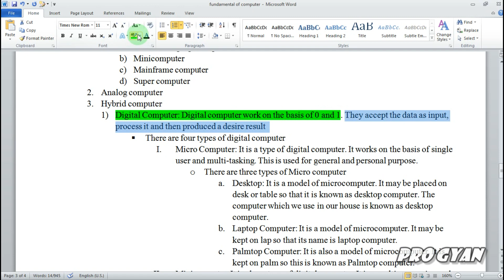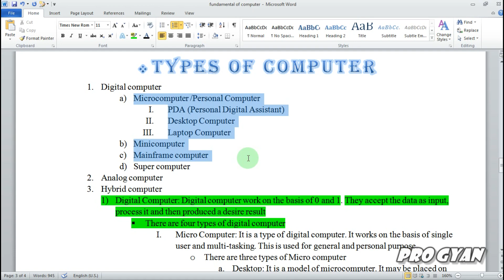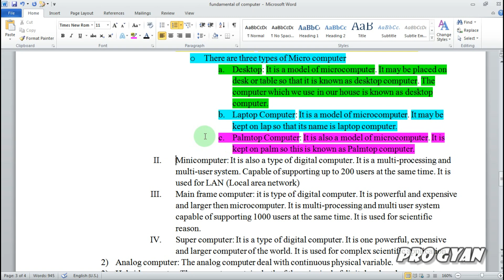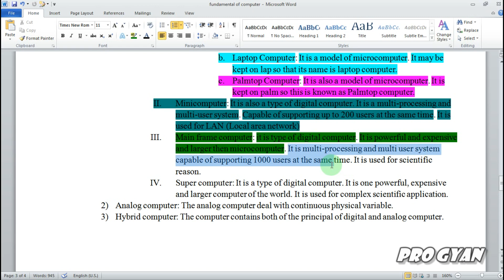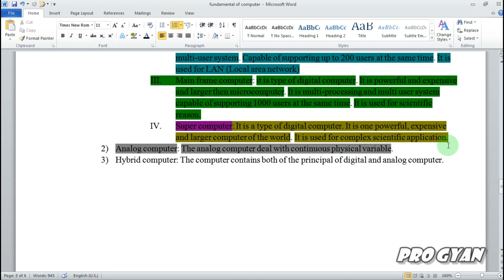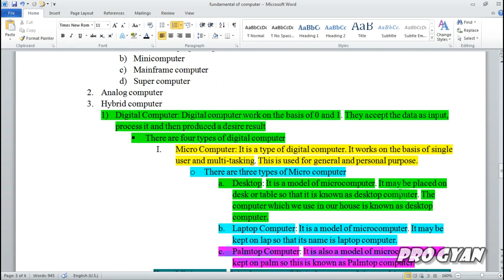Types Of Computer || Analog || Digital || Hybrid Computer || Basic of computer science knowledge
In this video we'll walk you through:
- Working Property Of Types Of Computer
- The Main Three Types of computer

1. Type of computer based on size
       -Super Computer
       -Mainframe Computer
       -Mini Computer
       -Micro Computer
2. Type of computer based on mechanism/technology used
       -Analog Computer
       -Digital Computer
       -Hybrid Computer

types of computers,types of computer in hindi,
classification of computer,
different types of computers,
super computer,
types of computer,
analog computer in hindi,
digital Computer in hindi,
Hybrid Computer In hindi

नमस्ते, कंप्यूटर के प्रकार के बारे में हमारा वीडियो देखने के लिए धन्यवाद
इस वीडियो में हम आपके माध्यम से चलेंगे:
- कंप्यूटर के प्रकार
- कंप्यूटर के प्रकार की कार्यशील संपत्ति
- कंप्यूटर के मुख्य तीन प्रकार

1. आकार के आधार पर कंप्यूटर का प्रकार
       -सुपर कंप्यूटर
       -मेनफ़्रेम कंप्यूटर
       -मिनी कंप्यूटर
       -माइक्रो कंप्यूटर
2. प्रयुक्त तंत्र/प्रौद्योगिकी पर आधारित कंप्यूटर का प्रकार
       -एनालॉग कंप्यूटर
       -डिजिटल कम्प्यूटर
       -हाइब्रिड कंप्यूटर

कंप्यूटर के प्रकार, कंप्यूटर के प्रकार हिंदी में,
कंप्यूटर का वर्गीकरण,
विभिन्न प्रकार के कंप्यूटर,
सुपर कंप्यूटर,
कंप्यूटर के प्रकार,
एनालॉग कंप्यूटर हिंदी में,
डिजिटल कंप्यूटर हिंदी में,
हाइब्रिड कंप्यूटर हिंदी में

Our channel is about ADCA and web Designing. We cover lots of cool stuff such as Fundamental of Computer, Defination and  meaning and how it's work in this video.